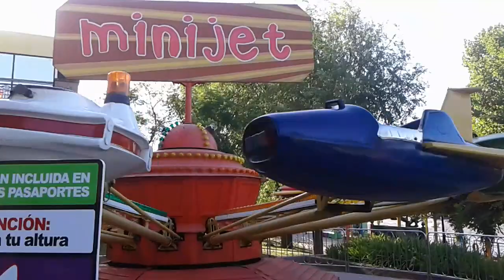Niños Jugando en Parque de entretenimientos INFANTIL AVIONCITO MECÁNICO EN PARQUE DE LA COSTA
Parque de diversiones para niños INFANTIL
Niños Jugando con Animales, Chicos Jugando con Patos, chicos jugando en plaza de goma, chico jugando en plaza, chicos jugando en cumpleaños, chicos jugando en fiesta, fiestas de niños, diversión para niños, juegos de niños, niños jugando en grupo, niños jugando juntos en el jardin, chicos jugando, niños jugando en castillos inflables,Bebe graciosos, bebe chistosos,bebes,videos graciosos de bebes entretenimiento para niños en español